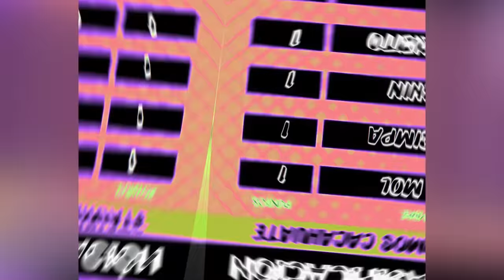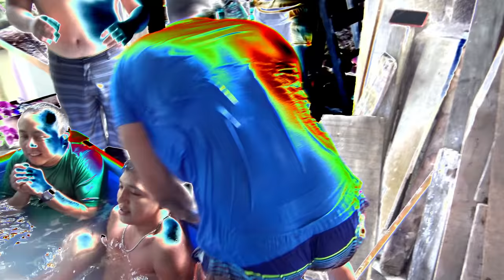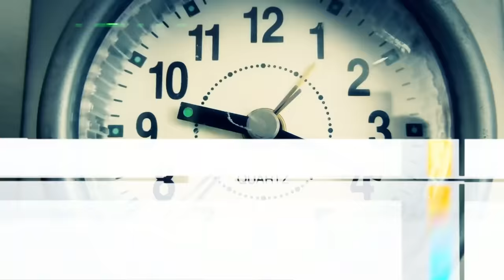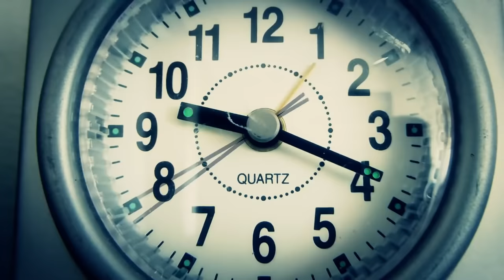🔥RETO DE LA ALBERCA CONGELADA EL ULTIMO EN SALIR GANA🥶